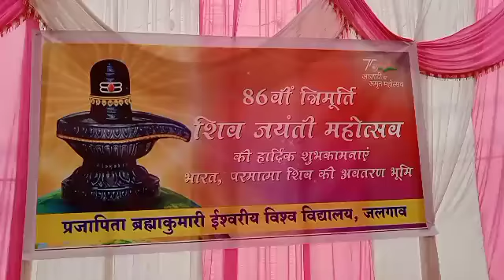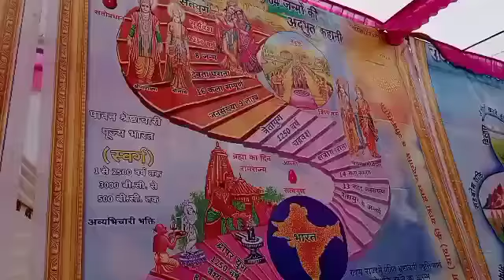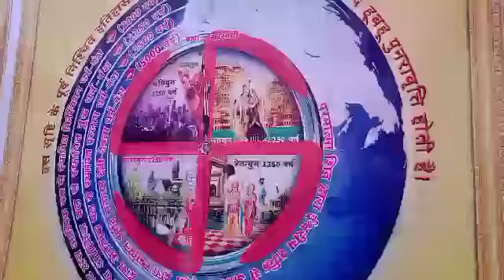बारा ज्योतिर्लिंग प्रतिकृतीbkparivar